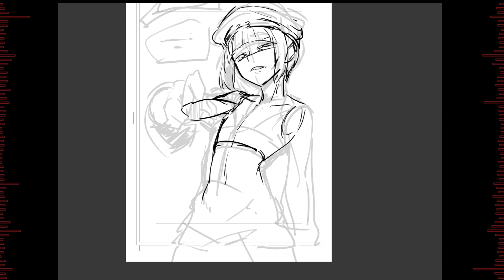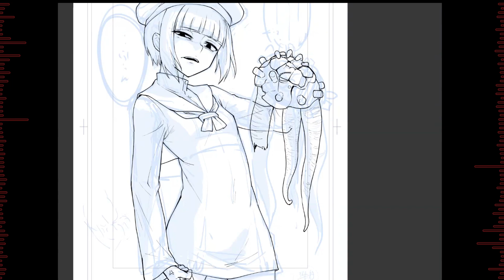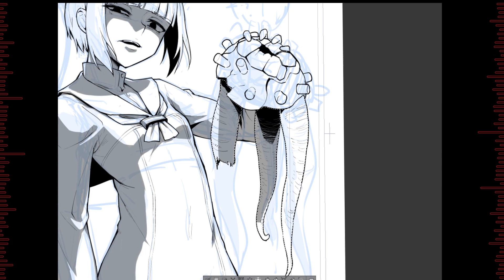[Digital Painting] #1 : Kantai Collection - Z3 Max Schultz [ゲス顔/Gesugao]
ゲス顔シリーズの作業を録画し、メイキング動画にしてみました。
x30~40倍速なのでめちゃめちゃ早いです。

It's a "Kancolle Gesgao Series" Drawing Video😁

▼ -Other SNS- ▼